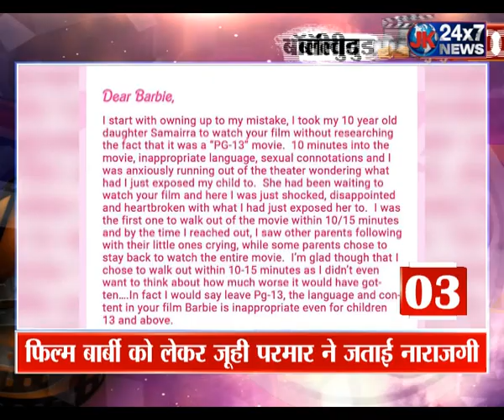देखिए Bollywood से जुड़ी आज की 10 बड़ी खबरें । Bollywood । Bollywood News । Bollywood Top 10